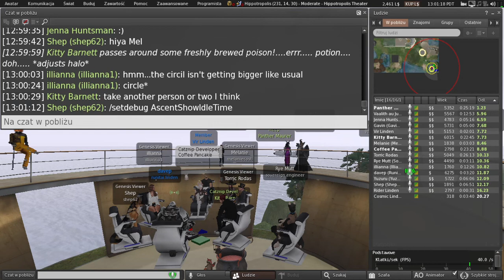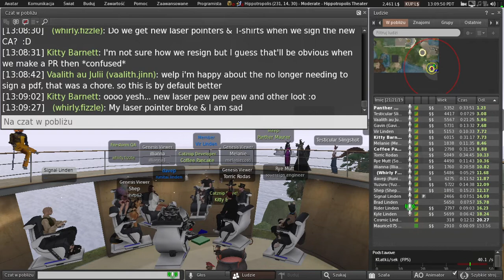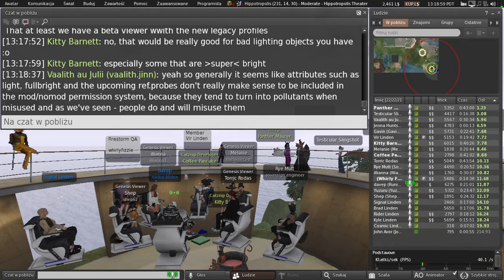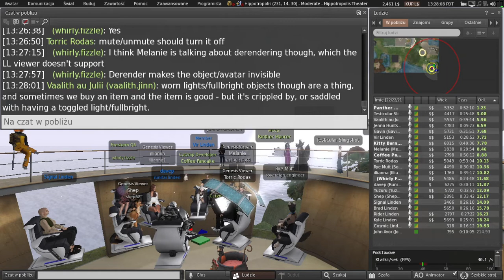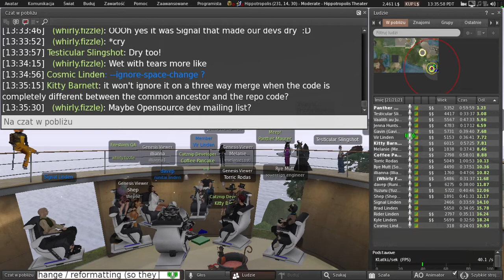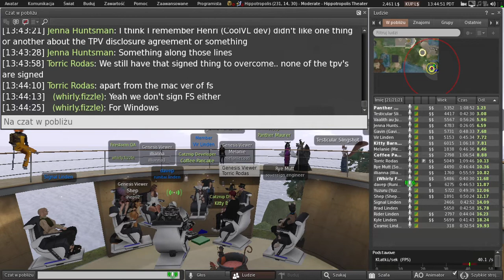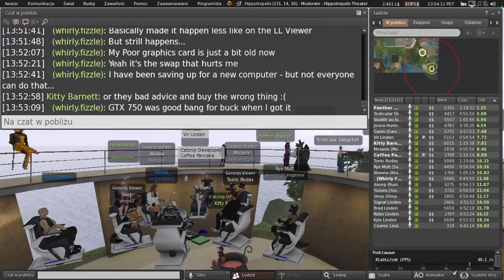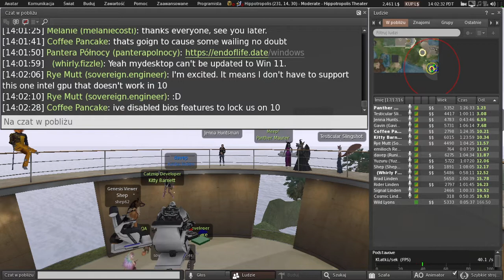Second Life: Third Party Viewer meeting (28 October 2022)